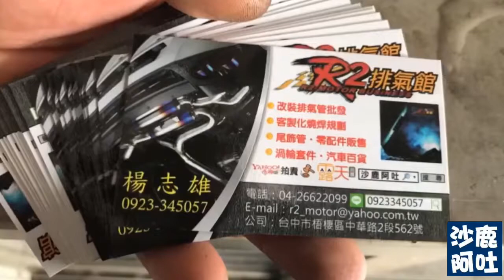TOYOTA 阿提斯，ALTIS 11代/11.5代排氣管雙出尾段改裝ARMA全自動遙控轉速版排氣閥門搭配燒焊單桶雙出/雙邊單出尾管聲音檔